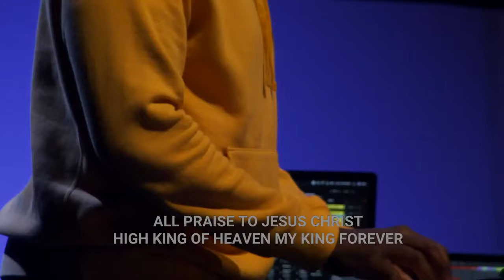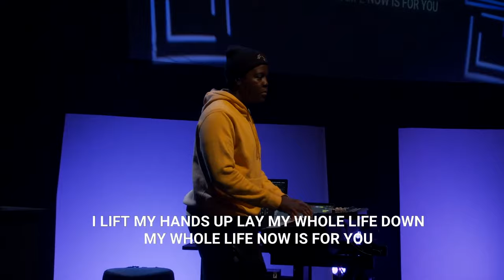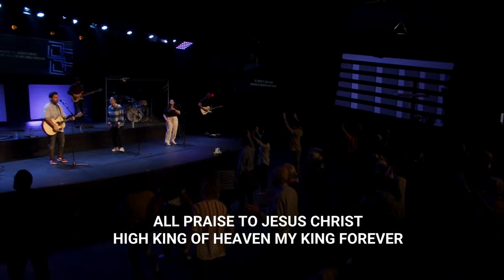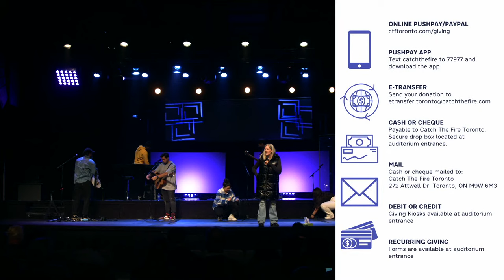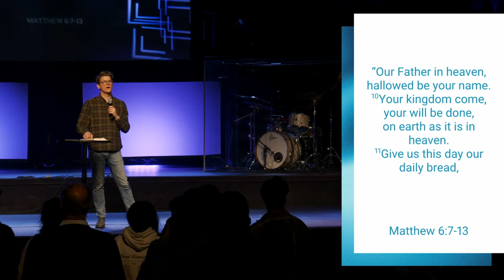The Power of the Kingdom - Murray Smith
Welcome back, church family! We look forward to walking into the new year together with fresh vision and energy! This month we want to give ourselves time to refocus on Jesus as we dive deep into the power of prayer with our sermon series "Teach Us to Pray."

Phillippians 4:6 says: "Do not be anxious about anything, but in everything by prayer and supplication with thanksgiving let your requests be made known to God." Let's learn together how to pray and lean into the Holy Spirit daily as we navigate this new season together.

Catch The Fire Toronto is a dynamic church living in God’s presence, manifesting His love and transforming our city and world. Join our live stream on this channel every Sunday at 9:00am and 11:15am EST.